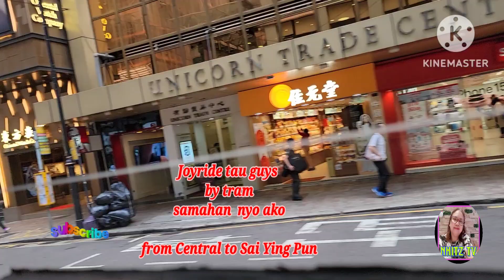Joyride from Central to Sai Ying Pun HK | Busy day | Nhitz TV